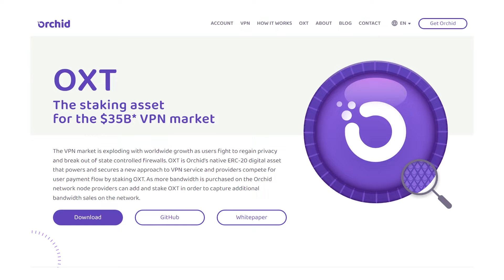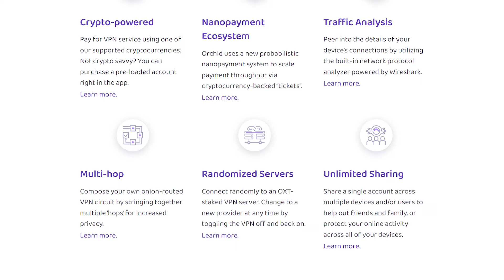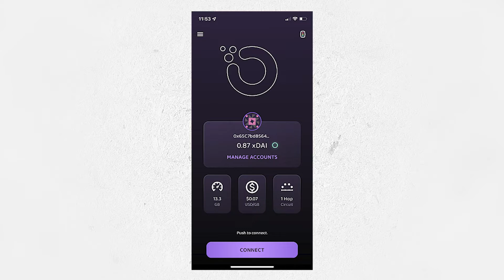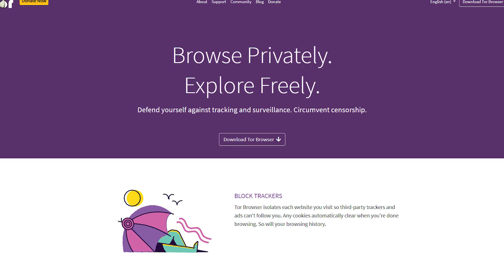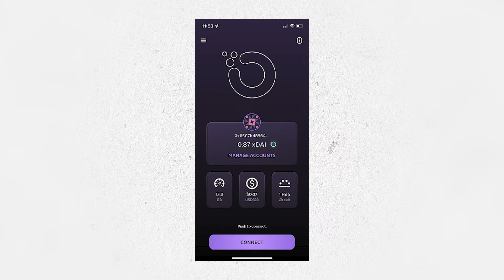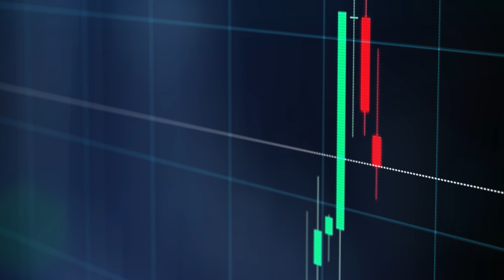Is Orchid (OXT) The Future of VPNs?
Orchid is a massive, decentralized network of VPN service providers. When buying bandwidth on Orchid for private internet surfing, you utilize the OXT token and only pay for what you really need. Every time you want to access the internet anonymously and securely, you log on to Orchid and are matched with a reputable and high-quality VPN service rather than using a single centralized VPN provider.

What does the future of Orchid's cryptocurrency look like with a defined use case and an apparently expanding opportunity? Everything an investor needs to know about Orchid will be covered in this video, including what Orchid is and what’s in store for it.

Are decentralized VPNs the next big thing? Due to the fact that it helped spread the concept of blockchain VPNs, Orchid (OXT) is one of the most inventive blockchain ventures. Creating a decentralized virtual private network is its primary goal where you connect to different ISP's instead of different servers like in traditional VPNs.

Being decentralized, you get complete privacy and you can buy or sell bandwidth to Orchid users. Investor interest in the project has been quite high. The OXT coin hasn't had the best success in the cryptocurrency market, though. Watch our full video to learn more!